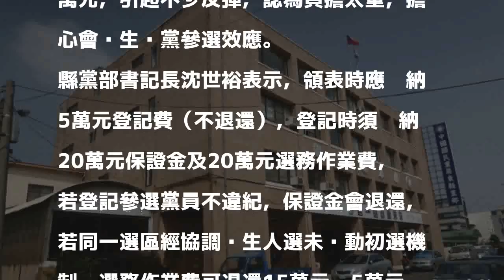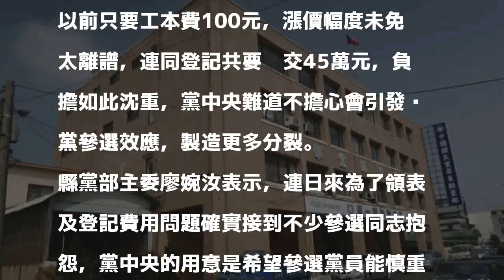參加初選先交45萬元 國民黨基層憂脫黨參選效應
〔記者李立法／屏東報導〕國民黨屏東縣黨部辦理年底基層選舉初選領表及登記作業，依照黨中央規定，要求每位欲爭取參選縣議員及鄉鎮市長提名資格的黨員，在領表時先交5萬元，登記時還要再繳40萬元，引起不少反彈，認為負擔太重，擔心會產生脫黨參選效應。

發表評論評論如下。